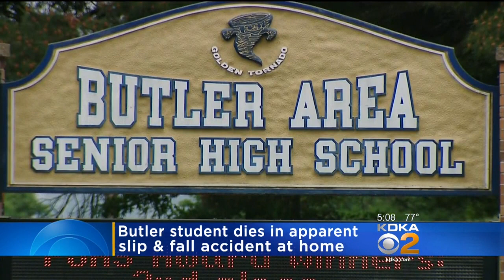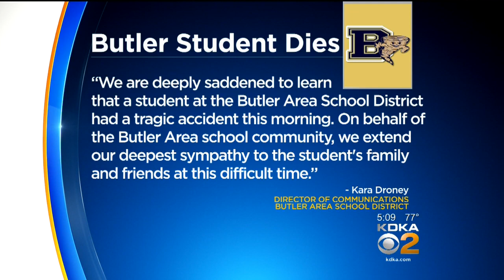Butler Area Senior High School Student Dies In Tragic Accident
A Butler Area Senior High School student died tragically Friday morning; KDKA's Amy Wadas reports.